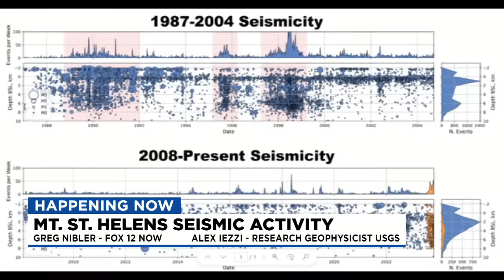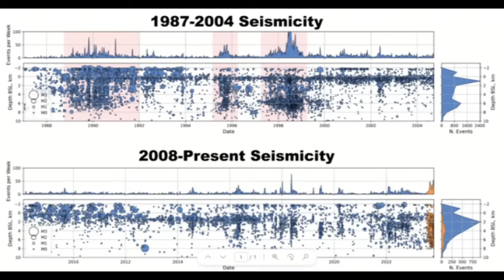LIVE: Earthquakes under Mt. St. Helens?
400 earthquakes have been recorded under Mount St. Helens since mid-July, according to the U.S. Geological Survey.

Alex Iezzi, research geophysicist with the USGS Cascades Volcano Observatory joins FOX 12 NOW to talk about it.